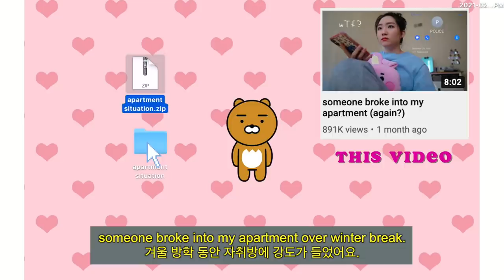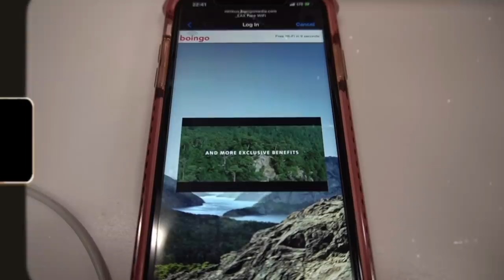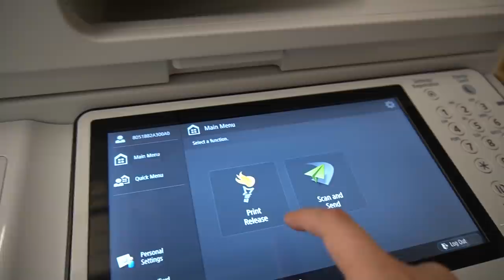moving out, intruder update & first day of classes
● If you are fluent in another language, please contribute translations

+ doofood: code 'yooradoofood' for $$ off first order

● Equipment
Camera: Sony A6400 (sigma 16 mm lens) + iPhone 11

♫ Music ♫
+ Beating Hearts - Ethan Martin
+ End destination - Lvly
+ Sing Sing Sing - Tim Hirst
+ Fighters - Stir Zetterberg
+ Stick it To You - Craig Reever
+ Reach It To Me - Daxten
+ Give My All To You - waykap